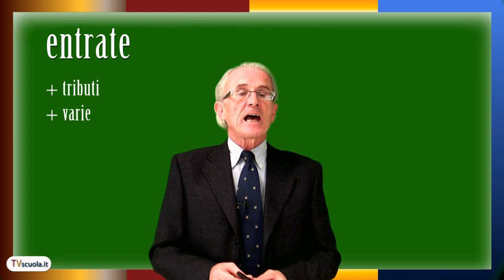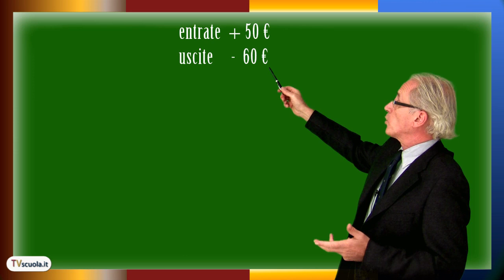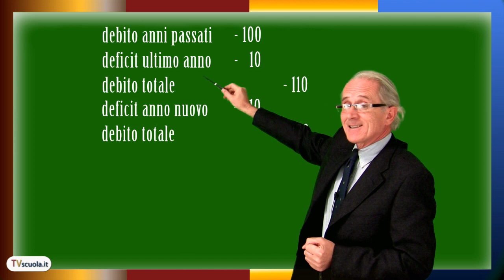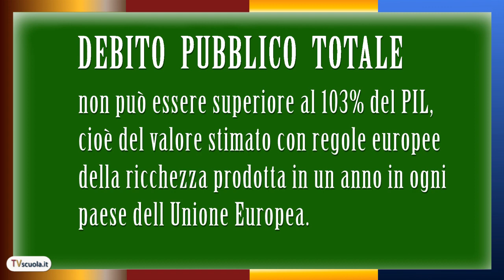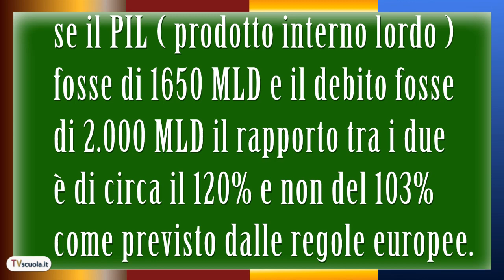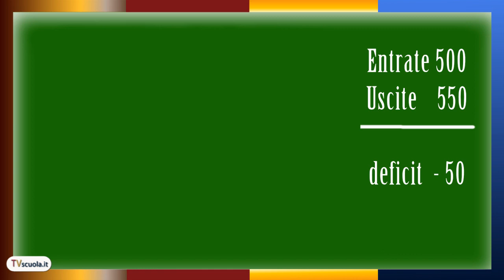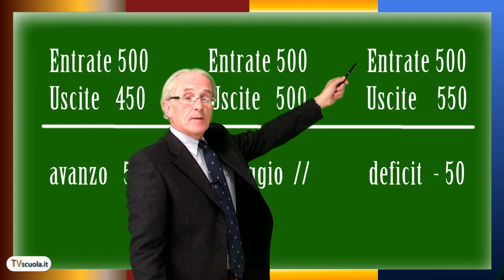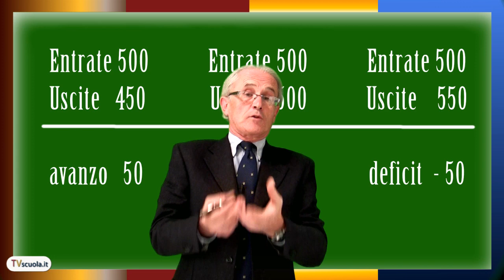2011 - Deficit e debito pubblico in Italia - Entrate e spese pubbliche - Spiegazione (1/3)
(Video registrato nel 2011 dopo il forte ampliamento dello spread tra i tassi sui titoli italiani e quelli tedeschi )

Il deficit e il debito pubblico in Italia. I conti pubblici possono essere in avanzo, in pareggio o in disavanzo (deficit).  La somma dei deficit accumulati ogni anno forma il debito pubblico. Il debito pubblico ha un tetto, così come il deficit che ogni anno non può superare il 103% del PIL secondo le norme dell' Unione Europea.

La spesa pubblica che non viene coperta da pari entrate tributarie ed extra tributarie viene sostenuta ricorrendo a prestiti da parte dei cittadini, enti ed imprese sia italiani che stranieri.

Sul debito pubblico lo Stato paga interessi che sono tanti più alti quanto l'andamento economico complessivo dell'economia del paese viene considerato in peggioramento da chi presta il denaro. Se aumenta la spesa per interessi si riducono sia i servizi che Stato e Regioni italiane possono erogare sia i possibili investimenti statali in infrastrutture e sostegno allo sviluppo economico. Al contrario, una bassa spesa per interessi facilita la riduzione del debito e gli investimenti statali.

Contenere la spesa pubblica nei limiti delle entrate pubbliche sembrerebbe facile ma spesso i governi non ci riescono e ricorrono a prestiti per soddisfare le continue e pressanti richieste di servizi da parte dei cittadini.